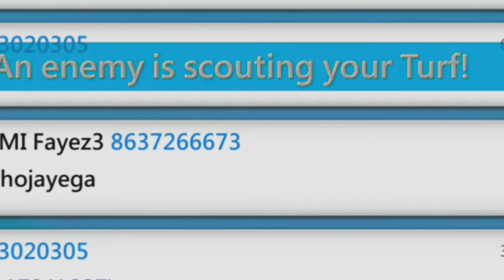Lords Mobile InN Gryphon Trap - 19 Solo HYbridNation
Share with your Lords mobile  friends